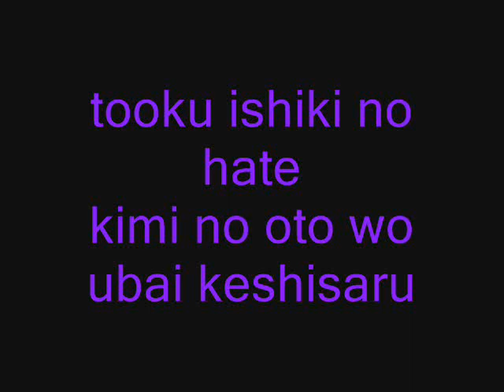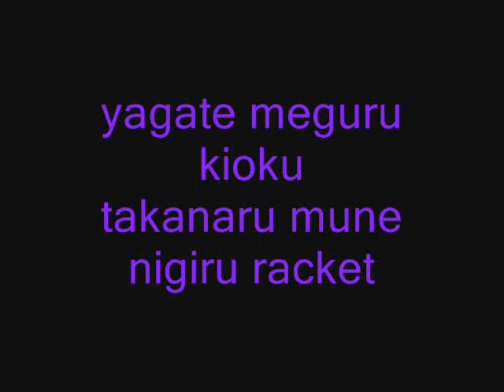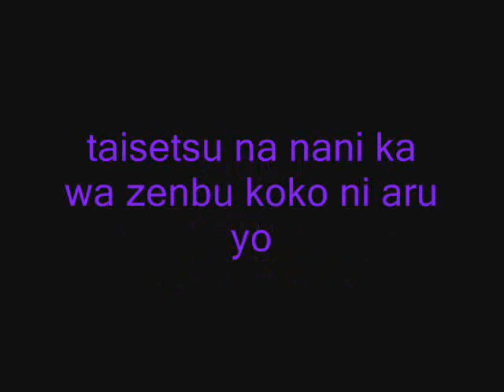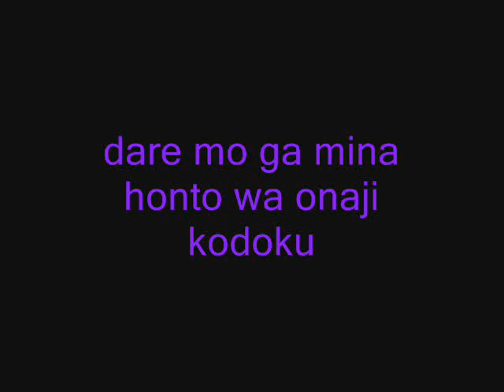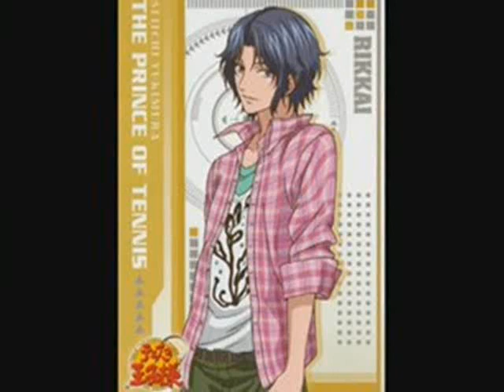Last Game by Minagawa Junko & Nagai Sachiko wtih Lyric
thanks 4 watching and listening ^_*

Nagai Sachiko & Minagawa Junko - Last Game
ALL CREDIT WILL GO TO REAL SINGER..